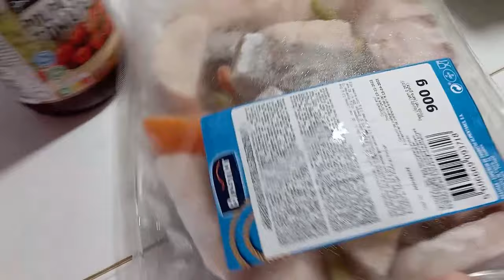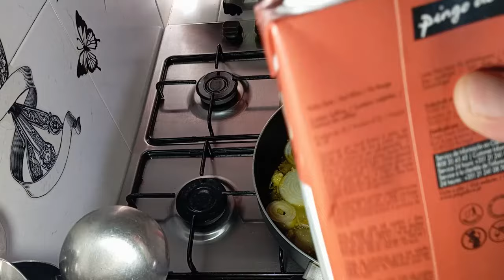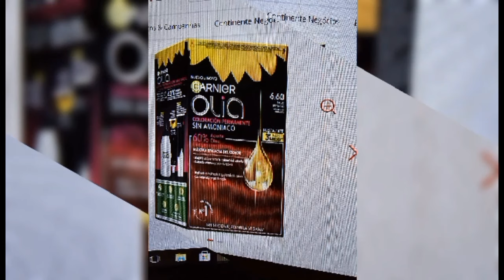VLOG DE SABADO CALDEIRADA DE PEIXE QUE MARAVILHA.........